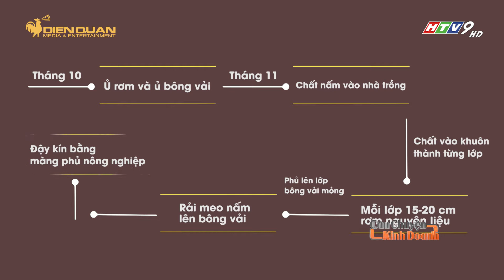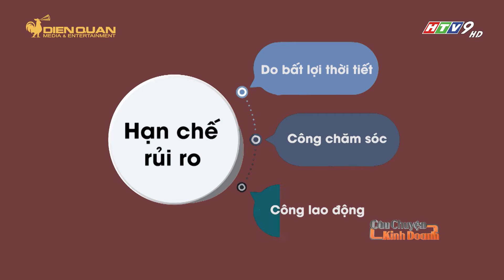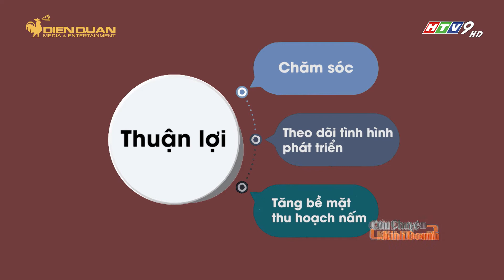HƯỚNG ĐI MỚI CHO MÔ HÌNH TRỒNG NẤM RƠM